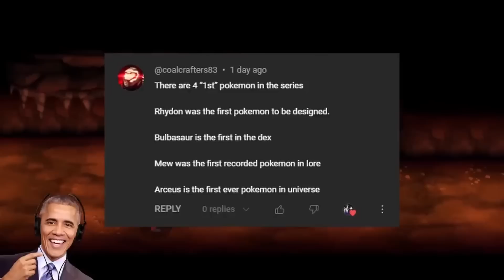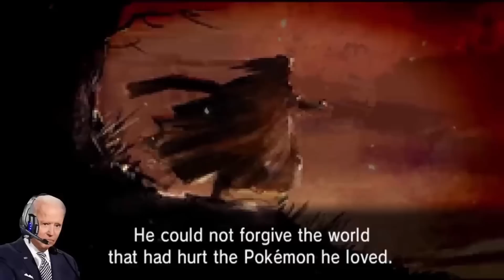Presidents Play: Pokémon X & Y | Parts 1 to 10!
Enjoy this mini movie of the boys journey through Kalos from Parts 1 to 10 all in one video!

If you are all interested as well, a group of other content creators who make President Play videos have set up a Discord server and we'd love you all to join! Check out the link here:

Likes and subs are always appreciated :)